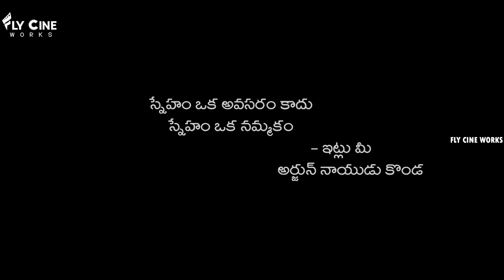BLOOD FRIENDS BY ARJUN NAIDU KONDA